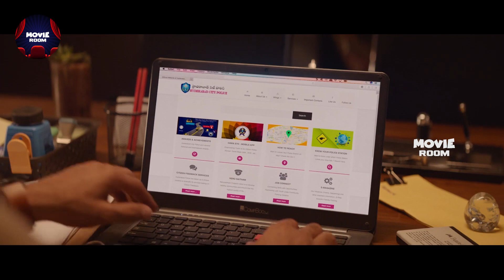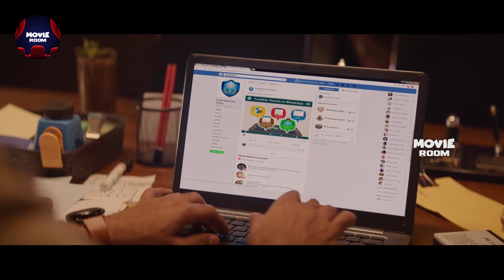Samantha & Aadhi Pinisetty, Rahul Ravindran Superhit Movie Scene || Telugu Movies